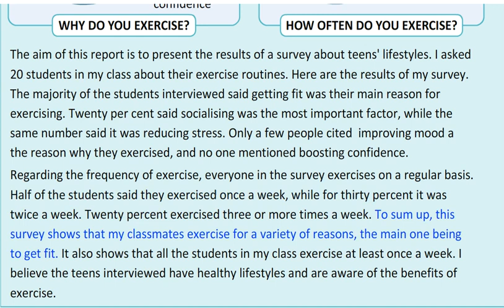EXCEL 9 for Kazakhstan M2g CLASS SURVEY text